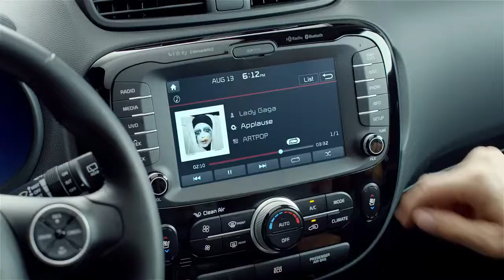2014 Kia Soul Hamster Commercial Lady Gaga 'Applause' Official Song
-Tags-
Call of Duty: xcodshots new *new* trickshot how to tutorial call duty BO2 BLACK OPS II MW2 black ops moderN warfare zombies machinima Call of duty Black Opsは友達に譲渡しましたのでありません Call of duty Black Opsは友達に譲渡しましたのでありません MW3 glitch cod4 gameplay COD fazeclan faze ps3 xbox 360 trailer respawn zombie lol sniper best clip pickle9000
Call of Duty: xcodshots funny call duty black ops 2 bo2 hack black ops ii must watch dsr mw3 new *new* black ops modern warfare 2 3 zombies gameplay multiplayer nuketown 2025 tranzit blops 2 epic sick amazing trickshot killcam trick shot suv diamond camo glitch halo battlefield mw machinima machinimarespawn w@w mw2 challenge lobby double xpglitches cod4 gameplay cod fifa 13 reach zzirgrizz fazeclan faze ps3 xbox 360 trailer emblems multiplayer code seananners respawn zombie xjawz lol sniper hutch moab fps russia m.o.a.b msr triple quad best clip ever new glitch pickle9000 gameplay